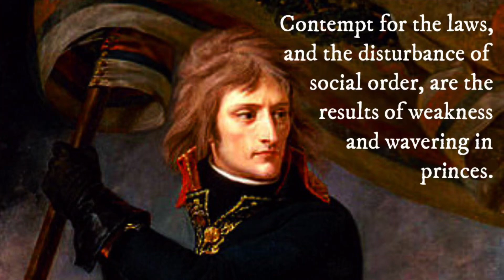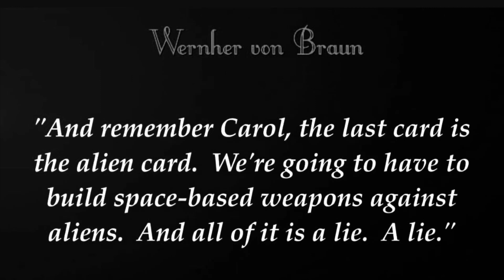Las Cases in italiano, 67-68.